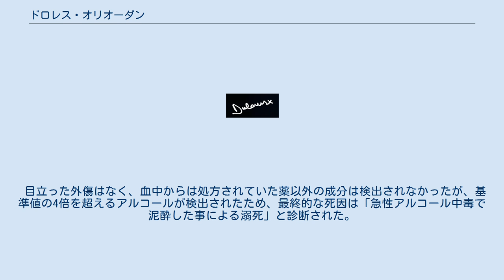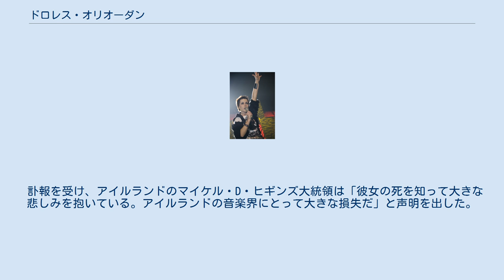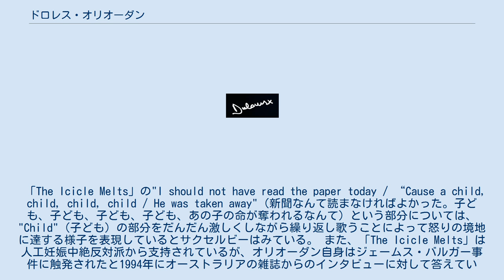ドロレス・オリオーダン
ドロレス・オリオーダン (英語: Dolores Mary Eileen O'Riordan、1971年9月6日 - 2018年1月15日)は、アイルランドのミュージシャン。
ロックバンド、クランベリーズのリードシンガー。
ソロ歌手としても活動した。
 アイルランドのリムリックの労働者階級の家庭にて、9人兄妹の末子として生まれる。
兄弟のうち2人はドロレスが生まれる前に死亡している。
 2018年1月15日、レコーディングのためロンドンに滞在中、宿泊先のロンドン・ヒルトン・オン・パークレーンの浴室で亡くなっているのが発見された。
 目立った外傷はなく、血中からは処方されていた薬以外の成分は検出されなかったが、基準値の4倍を超えるアルコールが検出されたため、最終的な死因は「急性アルコール中毒で泥酔した事による溺死」と診断された。
 訃報を受け、アイルランドのマイケル・D・ヒギンズ大統領は「彼女の死を知って大きな悲しみを抱いている。アイルランドの音楽界にとって大きな損失だ」と声明を出した。
 レッドブルのルース・サクセルビー（Ruth Saxelby）は、オリオーダンの歌い方について、女性が死者に対する悲しみを表現するキーニングに似ていると指摘している。
 サクセルビーはオリオーダンの独特の歌い方についても言及しており、たとえば「Ode To My Family」という歌の"Do you like me?"（私のことが好き？）の"like"の部分については「低く角の取れた歌い方」だとし、「[前略]どういう答えが返ってくるか分からないが、とにかく問いかけてみようという響きがある。」と評している。
 「The Icicle Melts」の"I should not have read the paper today / “Cause a child, child, child, child / He was taken away"（新聞なんて読まなければよかった。子ども、子ども、子ども、子ども、あの子の命が奪われるなんて）という部分については、"Child"（子ども）の部分をだんだん激しくしながら繰り返し歌うことによって怒りの境地に達する様子を表現しているとサクセルビーはみている。 また、「The Icicle Melts」は人工妊娠中絶反対派から支持されているが、オリオーダン自身はジェームス・バルガー事件に触発されたと1994年にオーストラリアの雑誌からのインタビューに対して答えている。 サクセルビーはオリオーダンの楽曲のテーマには、オリオーダン自身が子どものころに友人から性的暴行を受けていたことが源流にあるのではないかとみている。